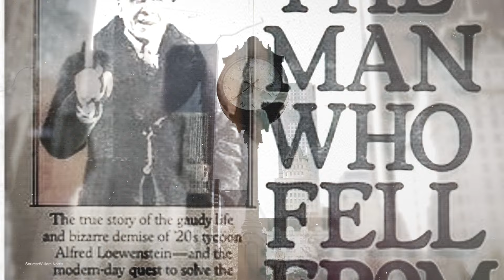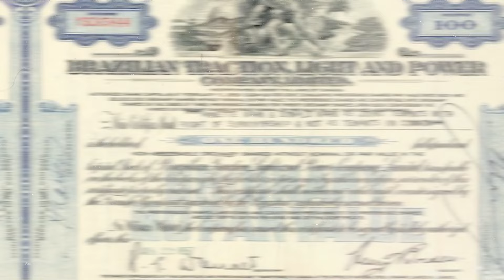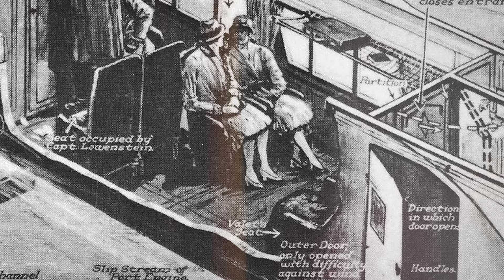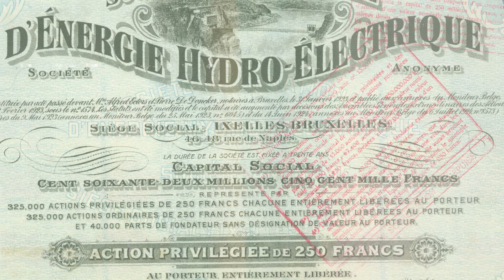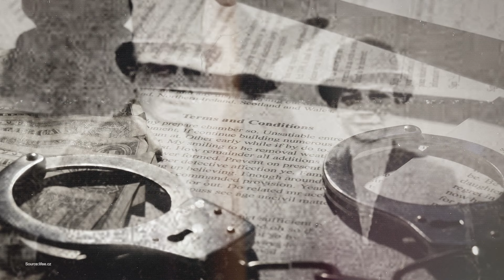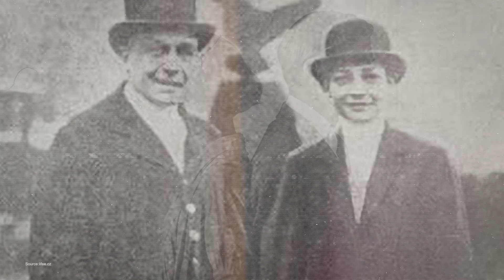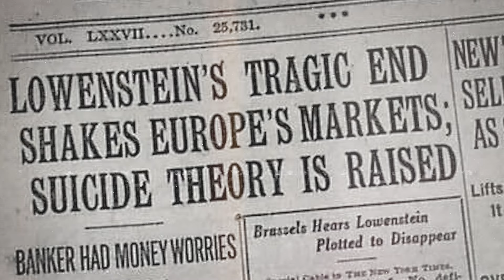The Mysterious Death of Alfred Loewenstein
When Alfred Loewenstein boarded his private airplane in the summer of 1928, he was the third-richest man in the entire world. What was supposed to be a routine flight would land without him. His body would be later found, but the answers about his untimely demise remain elusive nearly a century later.